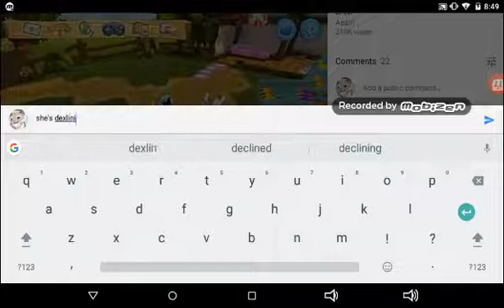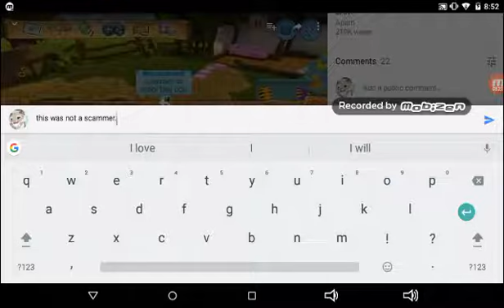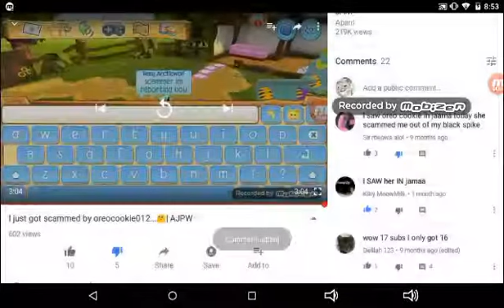This ain't a scam. Merely a frame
People r. r